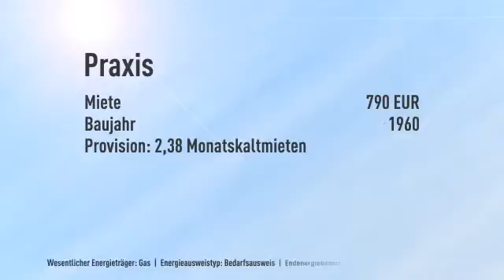NIPPES - BÜRO oder PRAXIS